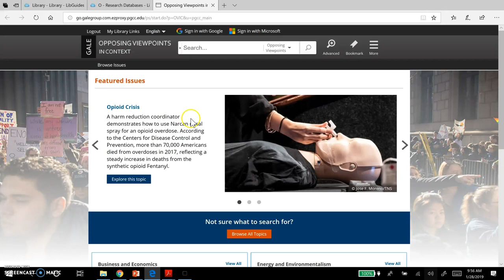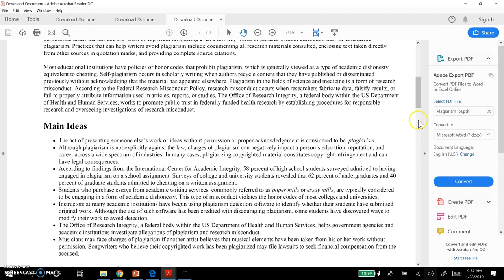Opposing Viewpoints - Plagiarism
Go to the PGCC Library page.
Go to the A-Z list of databases.
Go to the "O" tab/section and click on "Opposing Viewpoints in Context."
Go to the Opposing Viewpoints page for Plagiarism.
Click "Read more" on the Plagiarism page for the full reading.
Download, print, and read the Plagiarism overview.